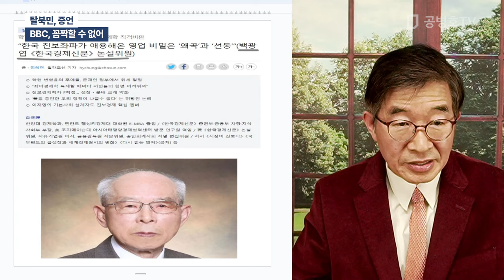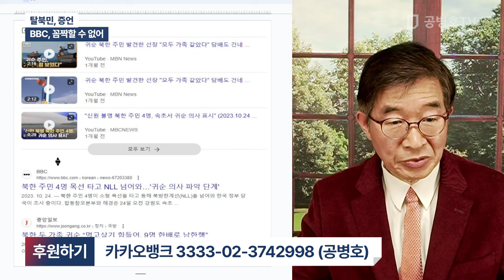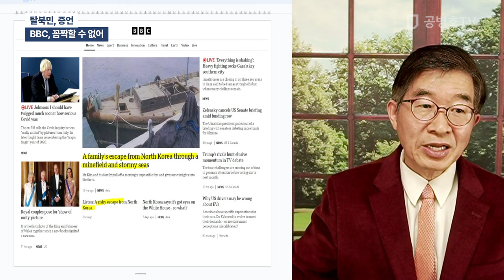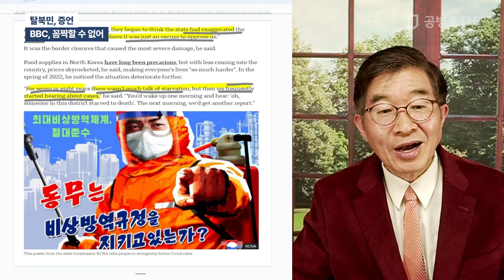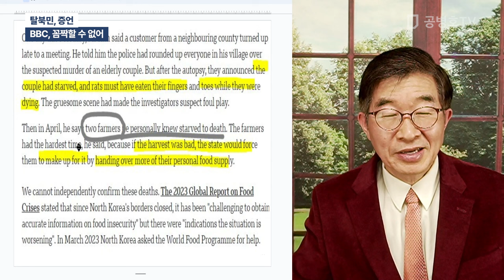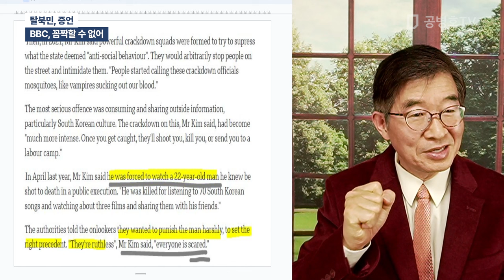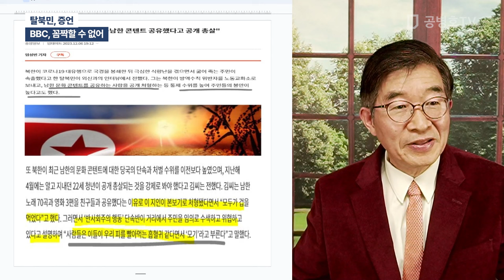탈북민, 증언 / BBC, 꼼짝할 수 없어 [공병호TV]